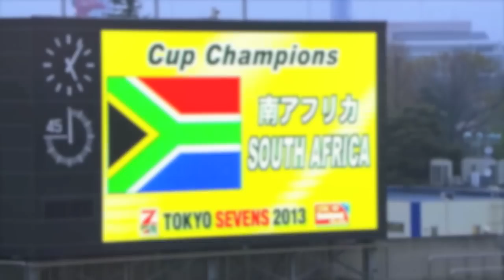Tribute to the BlitzBokke (HD)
The Springbok Sevens Team won 3 tournaments (Las Vegas, Tokyo & Glasgow) during the 2012/13 HSBC Sevens World Series. Here is the fans' tribute to our BlitzBokke!
This is an HD Clip, we will also upload an SD clip for replay on your mobile device.
Follow @blitzbokke on Twitter